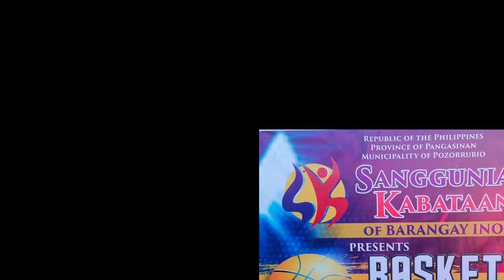Team ITODA VS Team ICC || Barangay Inoman Basketball League 2022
Team ITODA and Team ICC battle for who is the best in the league. Some in there highlights...

     Videos, Photos and Musics played are NON COPYRIGHT INFRINGEMENT INTENDED and they are credited to the Owners and No other intentions to be own by me if you claimed that i violated your rights and claimed to removed your free to contact me from the following accounts shown below.

   The Videos, Vlogs and Livestreams are made for fun, gain more friends online and promote friendships around the world...